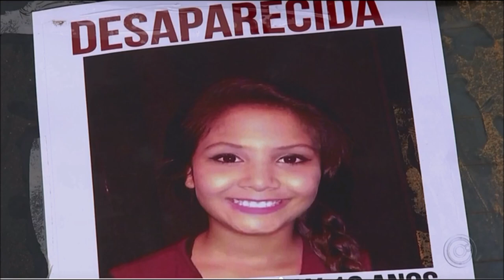SEM RESPOSTAS Caso Vitória: SSP oferece recompensa de até R$ 50 mil para denúncias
SEM RESPOSTAS Caso Vitória: SSP oferece recompensa de até R$ 50 mil para denúncias sobre o autor do crime